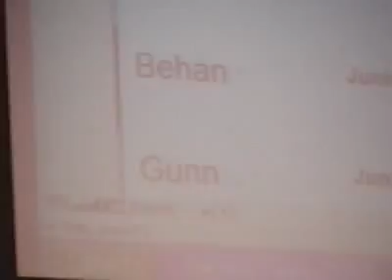Power Lift 18